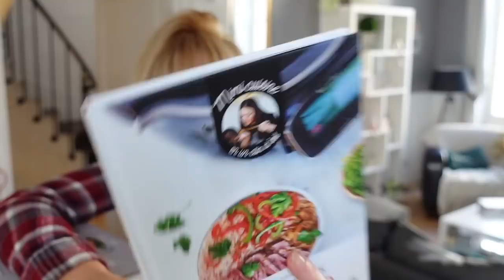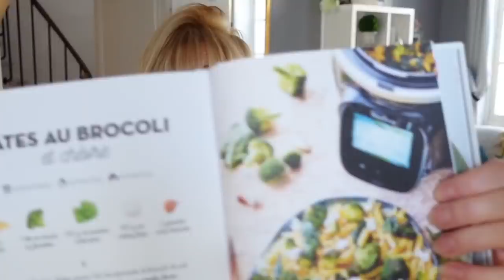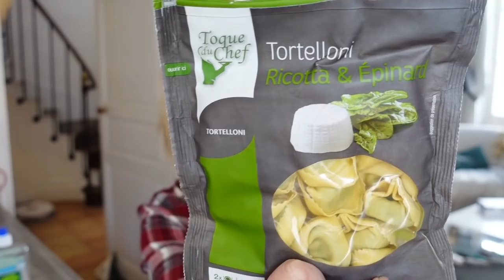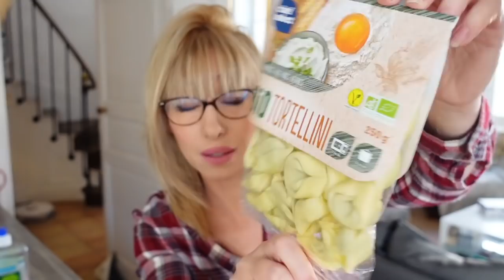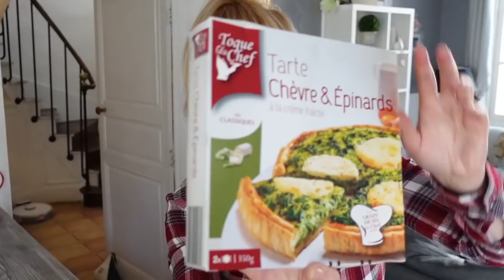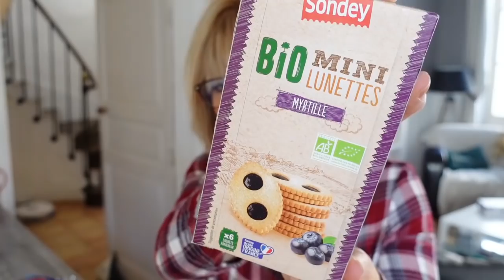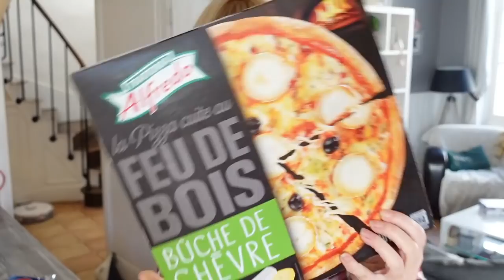LIDL va changer mon QUOTIDIEN ! Haul + Nouveautés, arrivages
LIDL, cette choses va changer mon quotidien + Haul retour de courses
multicuiseur silver crest